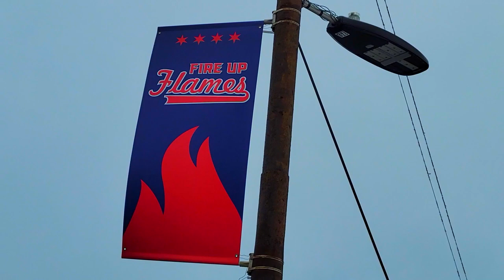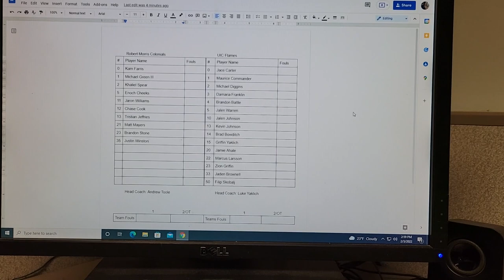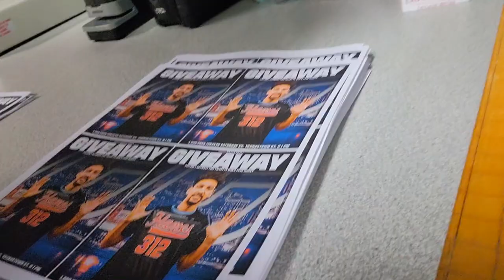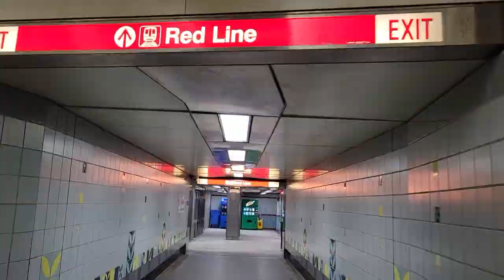DAY IN THE LIFE | UIC Flames: PA Announcer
Go behind the scenes in the day of Jeremiah Paprocki, as he prepares for the UIC Flames Men's Basketball game as Public Address Announcer.

Follow me for additional behind the scenes on social media.